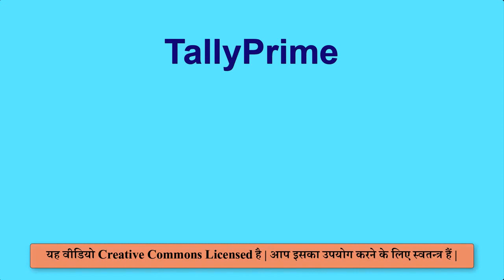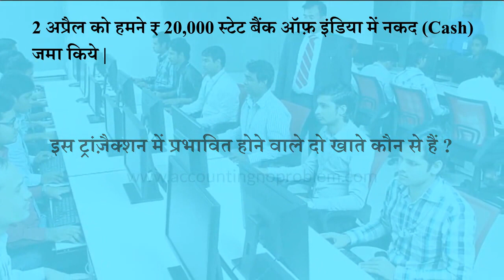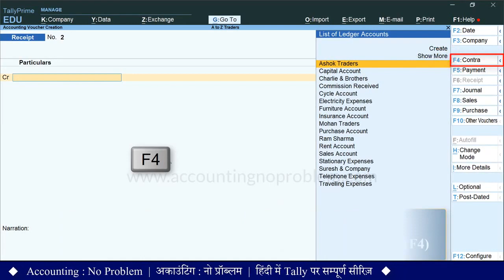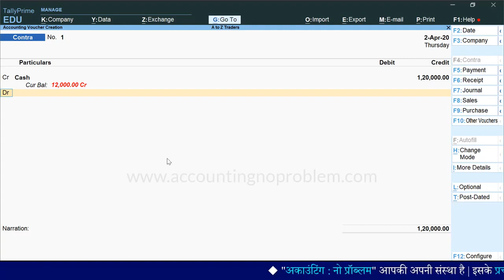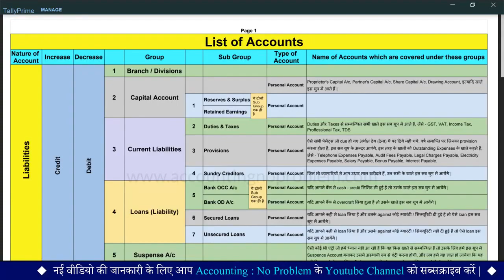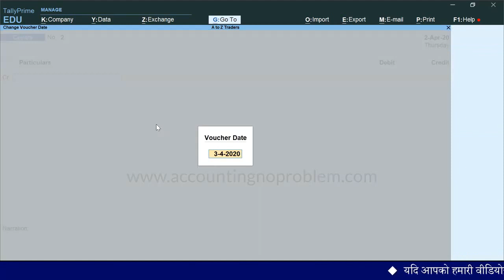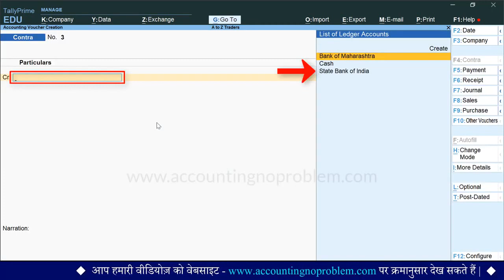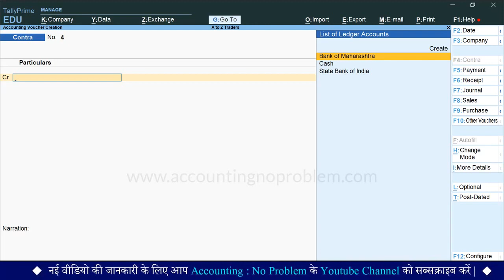Contra Voucher Entry in Tally PrimeCash Deposit & Withdrawal Entry Bank to Bank Contra Voucher 24